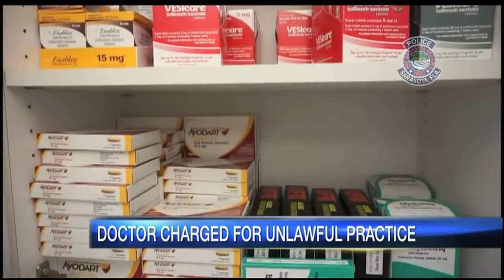Doctor Charged For Unlawful Practice